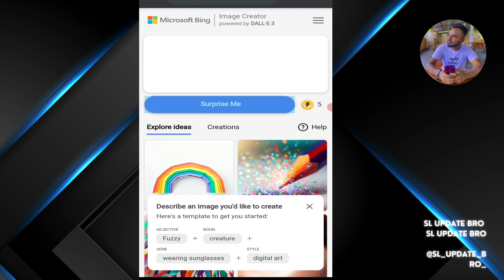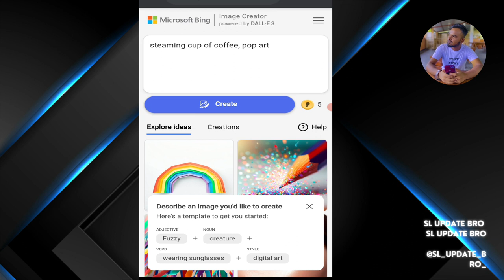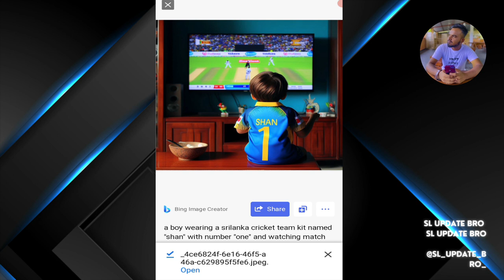TrendingBing Image Creator sinhala 2023| Cricket Fan Image Sinhala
sinhala facebook posts editing for personal use